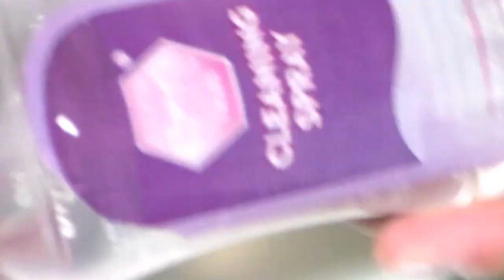como hacer un baño de acrilico en uñas naturales rapido